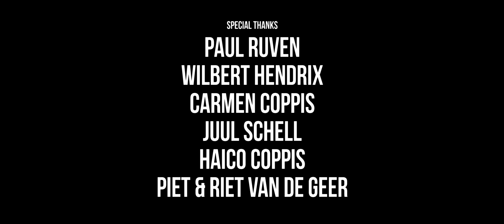AFTER KILLING (directed by Guido Coppis)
WOW FACTOR - AFTER KILLING

After Killing is a short movie directed by Guido Coppis.
(wowfactor.dance)

CREDITS SONG

Written and performed by the WOW Factor
Ronald Gerritzen, Michel Florijn, Armanda ten Brink.

Co-written, developed, produced and mixed by James Sanger for Vibey Productions Ltd. (vibeystudios.com)

Mastered by Andy ‘Hippy’ Baldwin, Metropolis London

Published by Walnut Society

CREDITS VIDEO

Written & Directed by Guido Coppis
Actors: Lex Buskens, Jos Smit, Joey Hoendervangers and Merlijn van Balen Blanken

Editing & Compositing: Grover Blom
Cinematography & Grading: David Koster
Assistant Director: Thijs Bronts
Production Manager: Ronald van Essen
Make-up: Evita Feltsadas